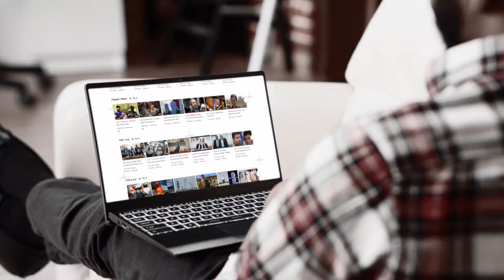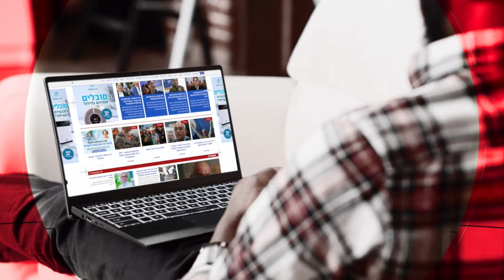עיתונאית "הארץ" עונה האם השמאל הישראלי באמת התפכח לאחר הטבח?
*למענה על הסקר הגדול:*

*כותרות הראיון:*
"ישראל נלחמת","ההתפכחות בקיבוצים"
"ישראל נלחמת","מדוע הקיבוצים בעוטף היו כל כך קטנים ?"
"ישראל נלחמת","85% מהקיבוצים מופרטים"
"ישראל נלחמת","קיבוצים יכולים לברור מי יהיו חברי קיבוץ"
"ישראל נלחמת","המדינה נותנת לקיבוצים אדמות וזכויות בניה כדי שיוכלו לגדול ולהתפתח"
"ישראל נלחמת","מטבע הדברים אנשים יתנו את הזכויות למקורביהם"
"ישראל נלחמת","המדינה מעשירה את הקיבוצים בעוד ועוד אדמות כדי להגדיל אותם"
"ישראל נלחמת","את האדמות הקיבוצים רוצים לנצל לבניית מקורות פרנסה כמו קניונים "
"ישראל נלחמת","קיבוץ הוא אוכלוסיה הומוגנית"
"ישראל נלחמת","""ההומוגניות יצרה את הקיטוב"" "
"ישראל נלחמת","אנחנו צריכים ללמוד לחיות עם שבטים ישראלים ששונים מאיתנו"
"ישראל נלחמת","אם אתה רוצה לחיות רק עם אנשים כמוך אל תגור במרחב הציבורי"
"ישראל נלחמת","קרקע של כולם היא של כולם "
"ישראל נלחמת","האם השמאל הישראלי מתפכח?"
"ישראל נלחמת","אי אפשר לעשות הסכם מדיני עם מי ששחט אותנו"
"ישראל נלחמת","האמונה בהסדר מדיני היא  מקור לאופטימיות "

5341 הרב זאגא מירב מורן